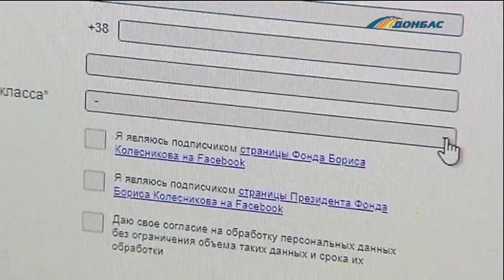Бесплатные мастер-классы на Донбассе от именитых шеф-поваров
Записаться на них можно на официальном сайте Благотворительного Фонда Бориса Колесникова. Количество мест - ограничено